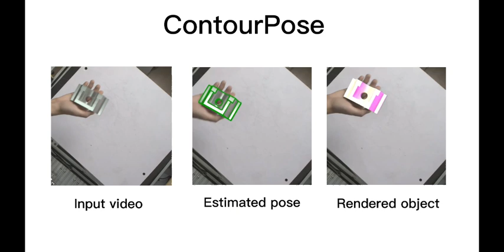ContourPose: Monocular 6-D Pose Estimation Method for Reflective Textureless Metal Parts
Estimating the pose of the target object is a key part autonomous robotic manipulation. A recent T-RO paper from researchers Zhejiang University illustrates how to robustly and accurately estimate the 6D pose of such objects.

Paper title:  ContourPose: Monocular 6-D Pose Estimation Method for Reflective Textureless Metal Parts

Authors:  Zaixing He, Quanzhi Li, Xinyue Zhao, Jin Wang, Huarong Shen, Shuyou Zhang, and Jianrong Tan